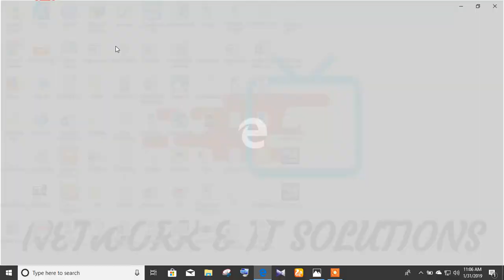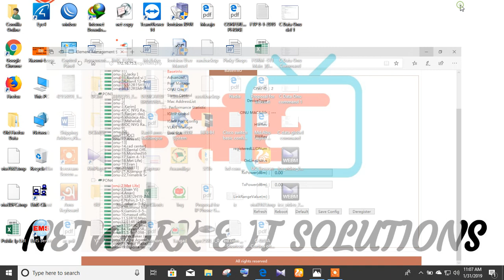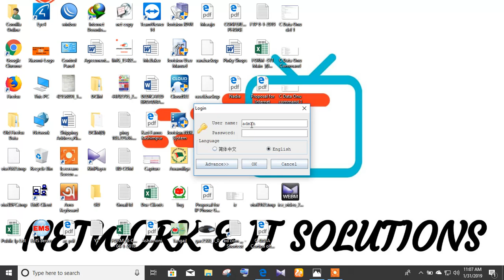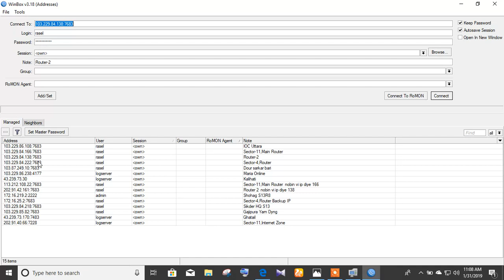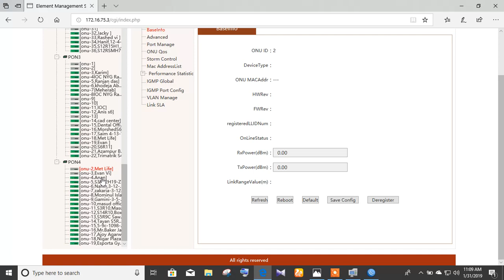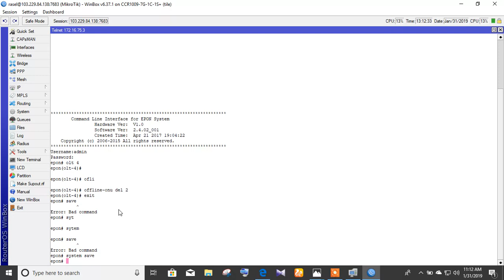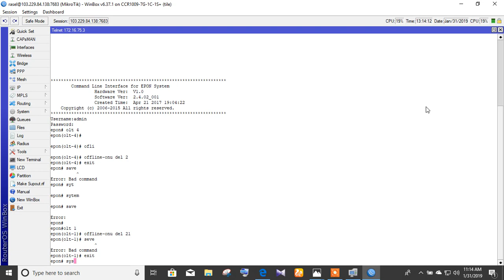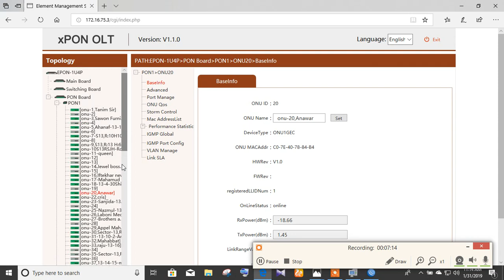Delete Onu Using C Data Olt (EPON)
CDATA Epon OLT কনফিগার। ISP ব্যবসা করতে চান । ISP ব্যবসার সমস্ত সমাধান আমাদের কাছে । যে কোন ধরনের IT Support পেতে যোগাযোগ করুন আমাদের সাথে | আপনার প্রয়োজন মেটানোর জন্য আমরা দিচ্ছি এককালীন অথবা সার্বক্ষণিক আইটি সাপোর্ট।

CDATA OLT  সকল ভিডিও নিচে দেয়া হল